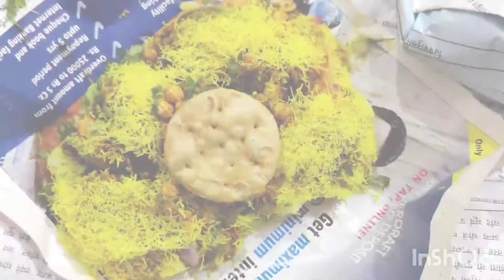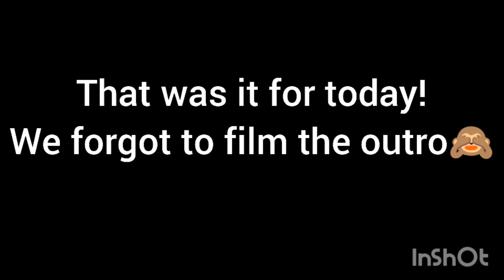Sev puri k liye hua jagda |TALESOF2SISTERS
Hello everyone,
This is family-friendly YouTube channel where my sister and I will  post fun challenges and games that you can play with your family, siblings and friends to keep yourself entertained during this lock down.

Also don't forget to hit BELL ICON to get notified whenever we post new video!

TO KNOW MORE ABOUT US AND SOME BEHIND THE SCENES

TO START CONVERSATION!!

TOODLES!